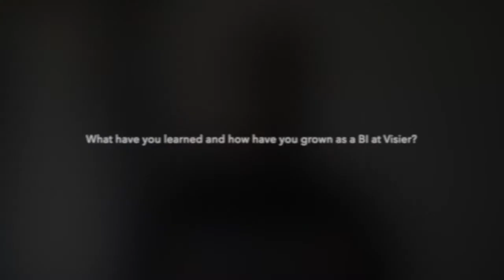What's it like to be a Business Intelligence Consultant at Visier?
Meet our BI team at Visier! Apply to career opportunities on our career